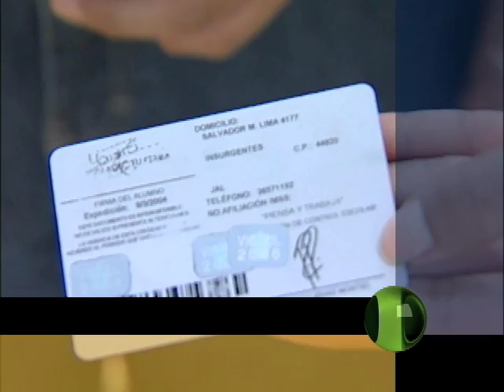Corte 44 - Suspenden obligación de tarjeta única de transporte - Julio 12 de 2012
La tarjeta única de transvales no será obligatoria para lo que resta del sexenio, con estas palabras el titular de la Secretaria de Vialidad y Transporte Diego Monraz Villaseñor , dijo que la empresa que tiene el contrato de vender estos transvales y quién se haría cargo del proceso de credencialización le quedo grande el paquete.

Informe Omar García